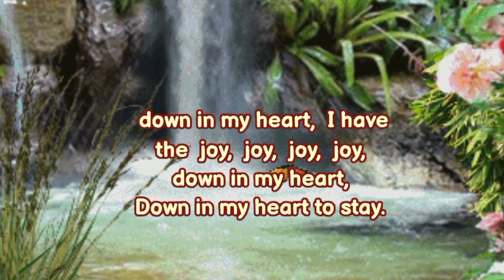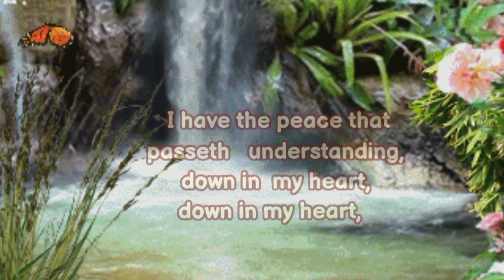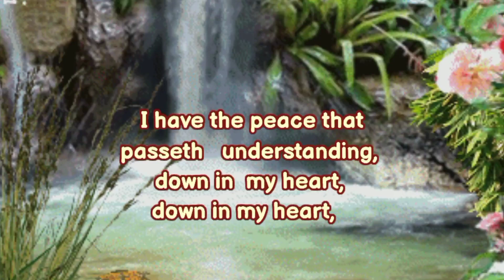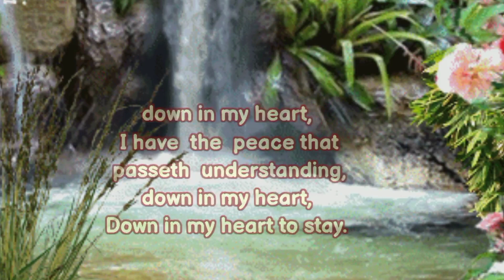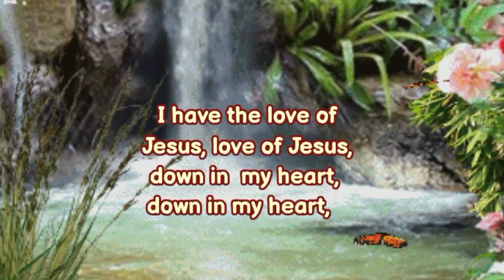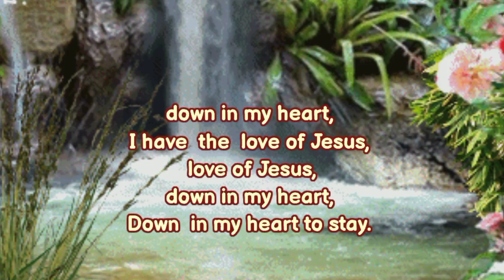I Have the Joy/piano instrumental/kids' song